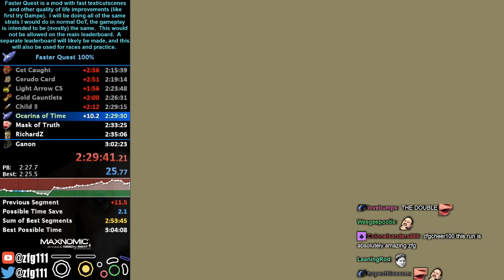Merging Link - ZFG Twitch Highlights